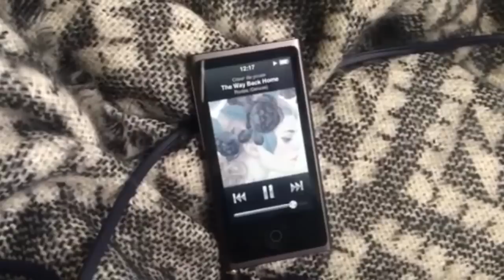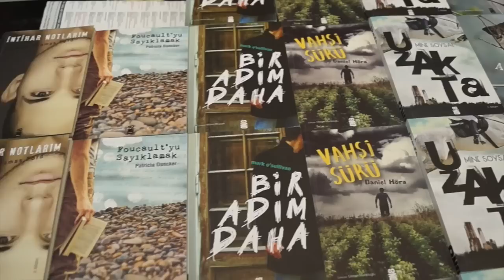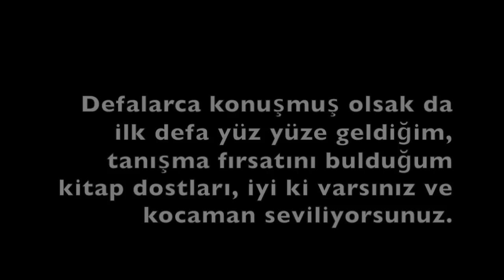Strasbourg-İstanbul Yolculuğu ve TÜYAP / Baldanberi / Gizmo